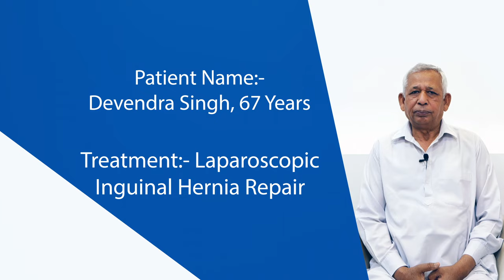Laparoscopic Inguinal Hernia Repair | Dr Naveen Verma | Manipal Hospitals Delhi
Suffering from recurrent hernia, Mr. Devendra Singh, a 67-year-old patient, turned to Dr. Naveen Verma, Consultant - GI, MAS And Bariatric Surgery, Manipal Hospitals Delhi, for surgery. Watch the video to learn how Mr. Singh got treated with minimal pain and discomfort through the advanced laparoscopic surgery and was discharged the very next day.